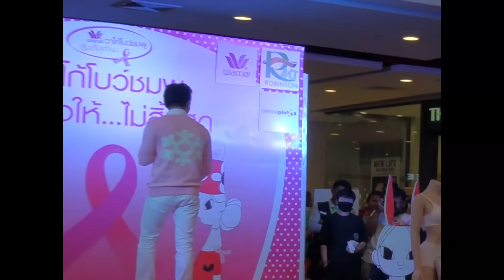Ritz_TS6 RIT พูดคุยถาม FC@พิษณุโลก 3/7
ริท งานวาโก้โบว์ชมพู ณ ศูนย์การค้าโรบินสัน จ.พิษณุโลก วันเสาร์ที่3 ตุลาคม 2558